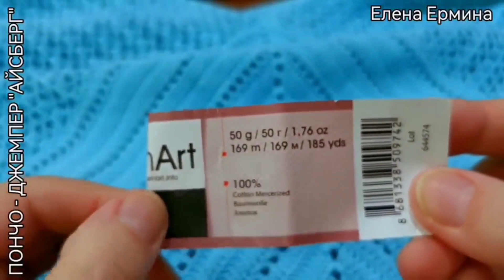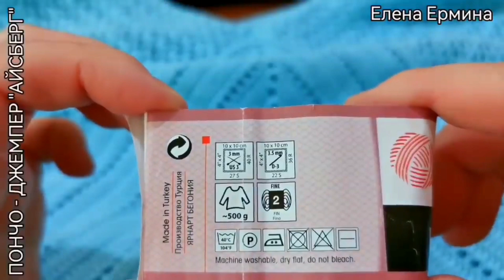💖 ВЫБЕРИ своё любимое вязаное пончо из моделей 👉 ОСЕНЬ 2022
💖 ВЫБИРАЙ своё любимое вязаное пончо из  моделей 👉 ОСЕНЬ 2022
🔥 ПОЛУЧИТЬ видео МАСТЕР - КЛАСС подробный, попетельный, обучающий мастер класс из 3-х частей для начинающих + СХЕМЫ вязания джемпер-пончо крючком "АЙСБЕРГ" можно